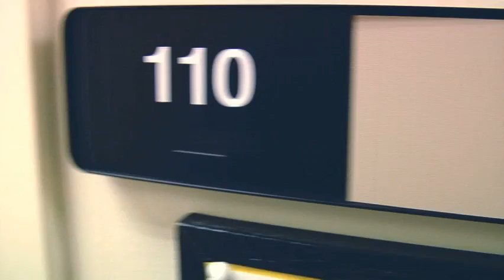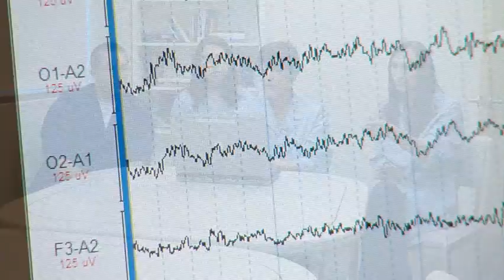SCU Sleep Lab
Associate psychology professor Tracey Kahan and her research assistants talk about Santa Clara University's sleep research lab.